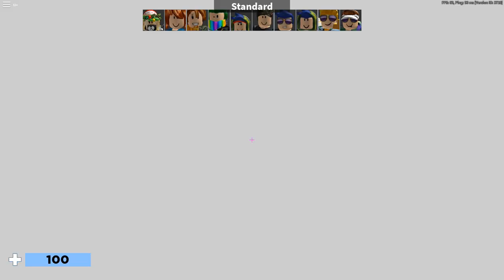VLOG AGOSTO [Videos Diarios, Sorteos, Nuevos Mods & Mas]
SORTEO DE 500 ROBUX !!

COPYRIGHT